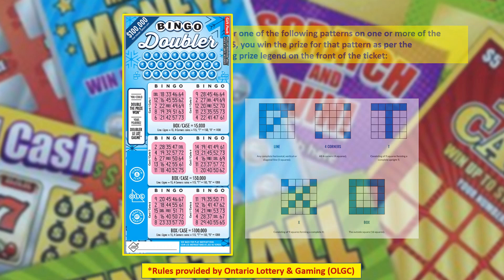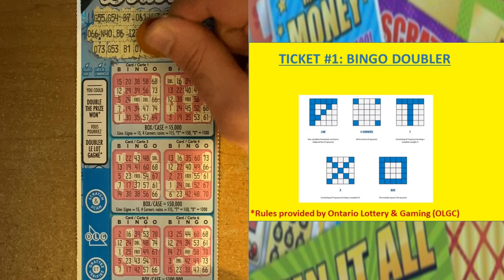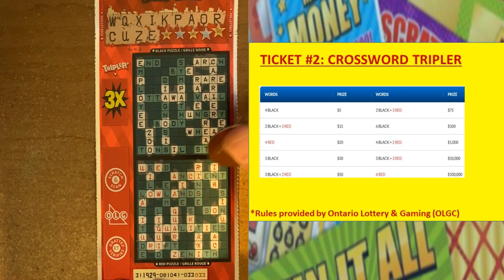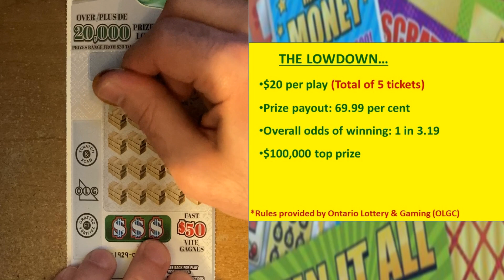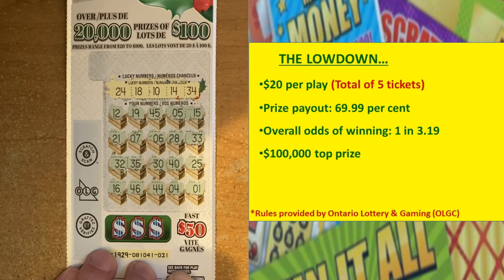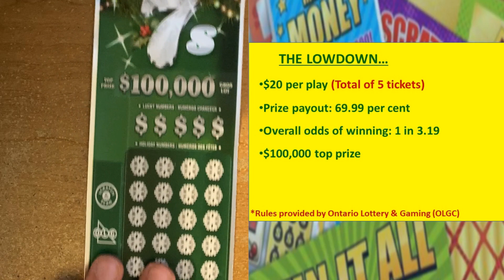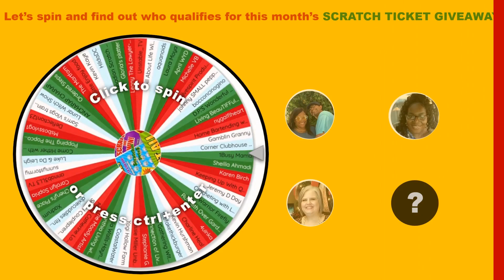Scratchin' Pete | Scratch Challenge: Holiday Gift Pack VS Happy Pawlidays | Week 52 2022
Hello guys!!

Scratch Challenge - Week 52!  The last week of our Scratch Challenge for 2022!  Can we win this week and turn a profit for the year?  Find out this week :)

And, don't forget to vote every week on Instagram, Facebook and Twitter!  When you vote you are automatically entered in a draw for a free scratch ticket each month!

French Fuse - "Depth Fuse", "India Fuse", "Positive Fuse", "Press Fuse", "Straight Fuse", "Tropic Fuse"

*18+ yrs only
*PRIZES OF $21-$400 IS SPLIT 50/50:
     HALF TO THE WINNER
     HALF TO SCRATCHIN PETE